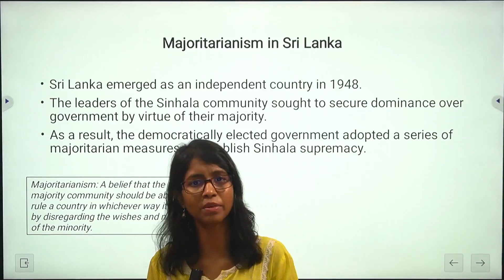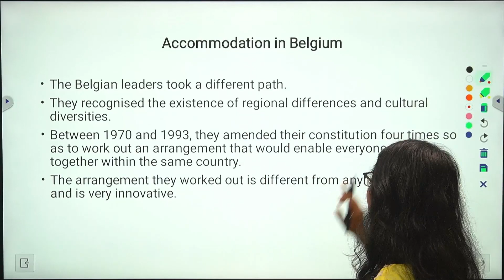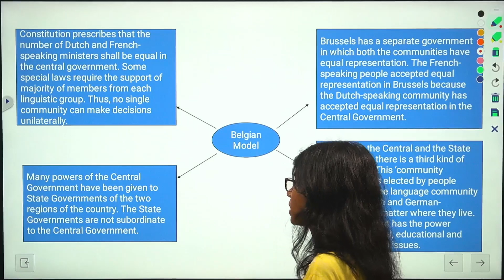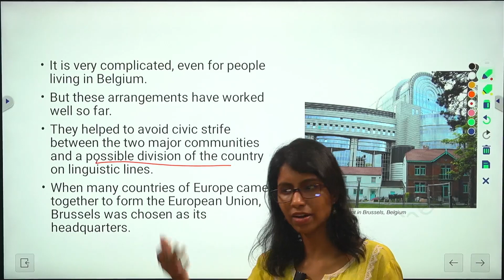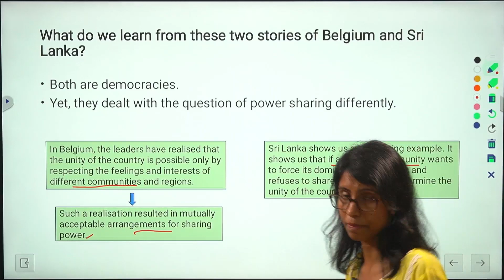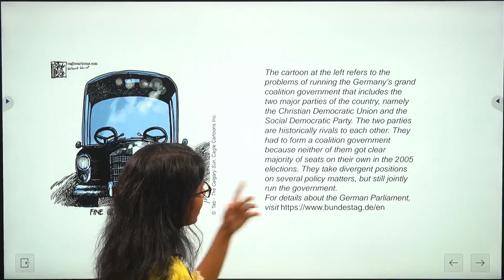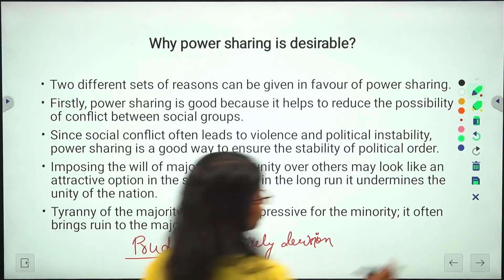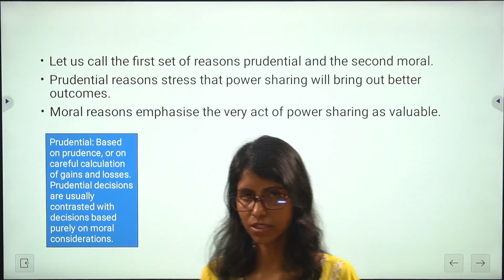Class 10_Political science _Ch 1_Power sharing_ক্ষমতাৰ বিতৰণ by Dhanashree Ma'am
Power sharing is a desrible concept for democracy. It helps to reduce the conflict amount different social groups so that everyone can live peacefully. Two reasons are there for Power-sharing, one is Prudential and another is moral.

🎯 Aspire Academy: Empowering Your Success
At Aspire Academy, we take immense pride in being Assam's premier online education platform. Our mission is to provide high-quality, affordable education that not only clears the concepts at the school level but also equips aspirants with the tools they need to excel in competitive exams. With a commitment to academic excellence, we're excited to present this tutorial to aid your journey towards success.

💡 Why Choose Aspire Academy?
At Aspire Academy, we believe in providing education that is accessible, comprehensive, and result-oriented. Our instructors are not only subject-matter experts but also skilled in imparting knowledge effectively through online platforms. With Dhanashree Ma'am's expertise and our commitment to student success, this tutorial guarantees to be a game-changer in your exam preparation journey.

🙏 Thank you for choosing Aspire Academy as your learning partner. Together, let's transform your aspirations into achievements!